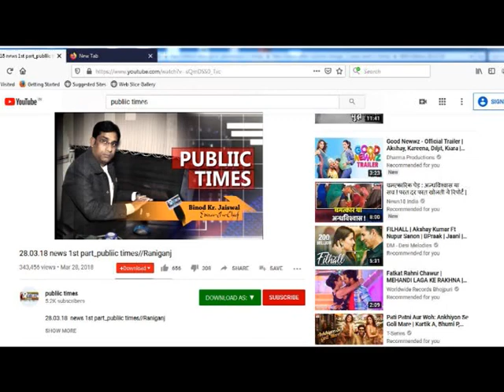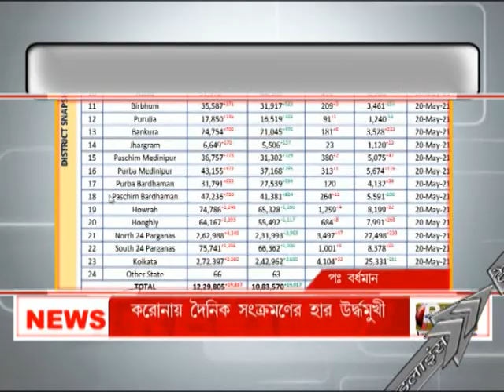PUBLIC TIMES NEWS HEADLINES 22.05.2021